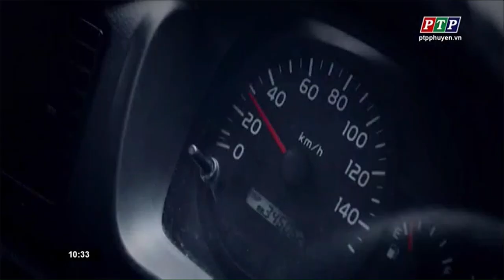Đài PTTH Phú Yên | PTP - Clip tuyên truyền "Tôi yêu Việt Nam - Điểm mù"